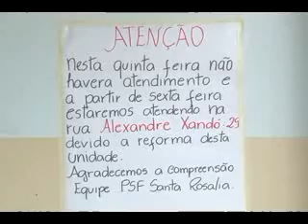MUDANÇAS NO PSF SANTA ROSÁLIA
A partir de amanhã o PSF do Santa Rosália passa a funcionar em um novo endereço. A mudança é para que seja construída uma nova sede no terreno da antiga unidade, atendendo as normas do Ministério da Saúde e também para oferecer mais conforto aos usuários.